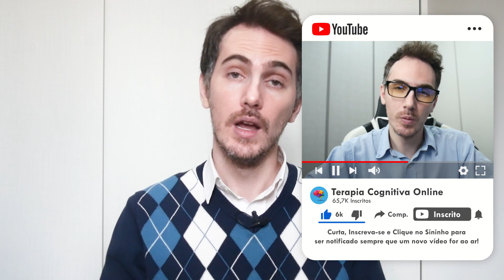Os 10 Princípios da Terapia Cognitivo-Comportamental pt.1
Hoje quero começar a falar com você sobre os 10 princípios da Terapia Cognitivo-Comportamental como colocado pela Judith Beck. Esses princípios podem ser interessantes para que você entenda um pouco mais de como a TCC funciona e também para te guiar em seus atendimentos iniciais na abordagem.

A Terapia Cognitivo-Comportamental valoriza e capacita o indivíduo a assumir o controle de sua vida por meio da psicoeducação e do questionamento socrático com uma vasta gama de técnicas específicas para o diagnóstico individual. O objetivo da TCC é permitir que o cliente assuma o controle de seus problemas e gerencie a vida de maneira adaptativa e saudável.

Conheça o Amazon Prime e teste por 30 dias

Roteiro: Diego Falco / Alcione Ricci